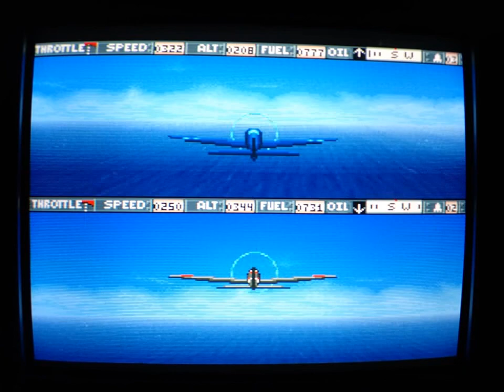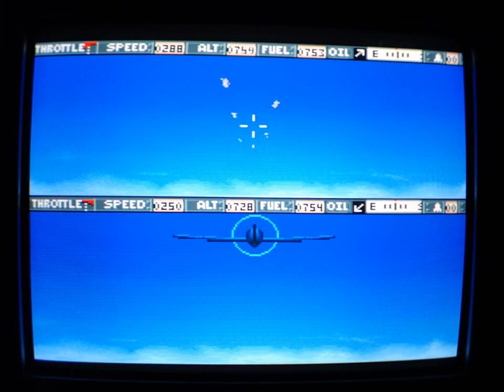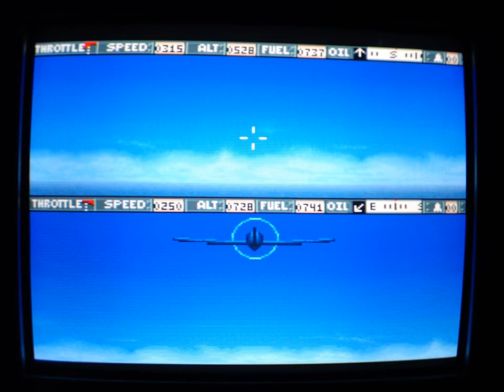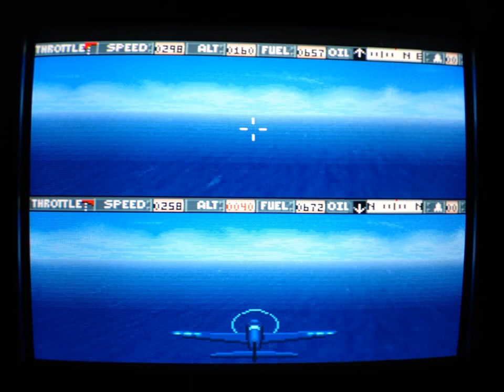Carrier Aces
Una buena idea hecha juego, buena realización técnica, pero que le ha faltado rematarlo para que fuera un juego a tener realmente en cuenta. Aún así, divertido, en especial para dos jugadores. Como siempre en RGB